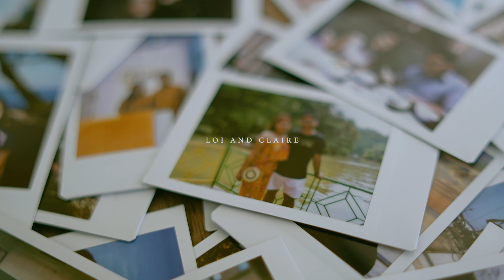Loi and Claire Pre-Wedding Film